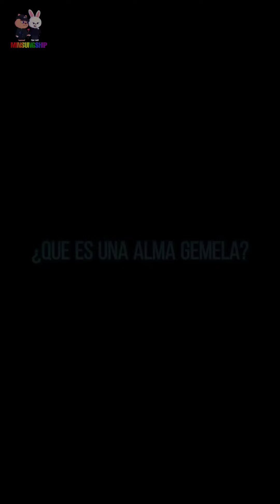Momentos Minsung que no se superan (Parte 200)